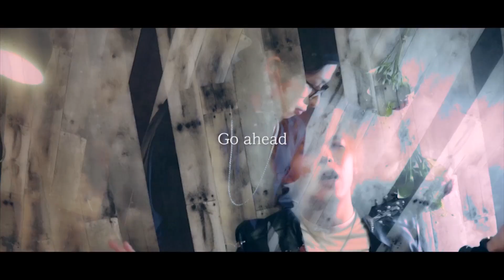Rides In ReVellion INNOVATOR YouTube ver.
今日はINNOVATORをYouTube verでアレンジしました。

僕は良い感じだと思ったのでとても良かったです。

真面目にがんばって作ったので見てください。

Vo.黎
Gt.TaJI
Gt.椿
Ba.渚

MOVIE EDIT : 椿
編曲 : TaJI、Rides In ReVellion
MIX : TaJI